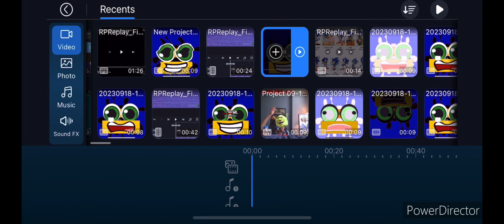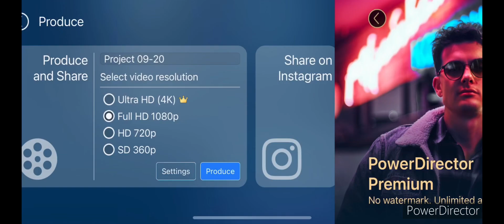Klasky CSUPO BFDI Speedrun (PowerDirector)